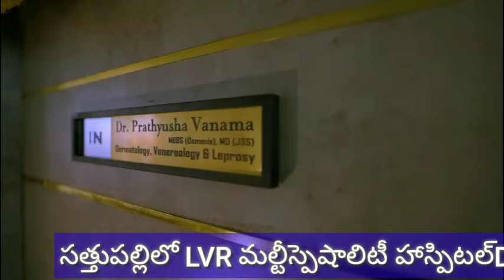ఖమ్మంజిల్లా సత్తుపల్లిలోLVR మల్టీస్పెషాలిటీ హాస్పిటల్ Dr.వనమాలక్ష్మణ్ సాయి మరి మీరుచూడండి